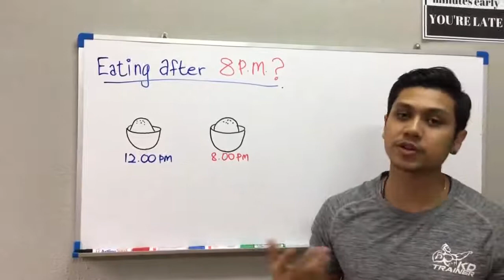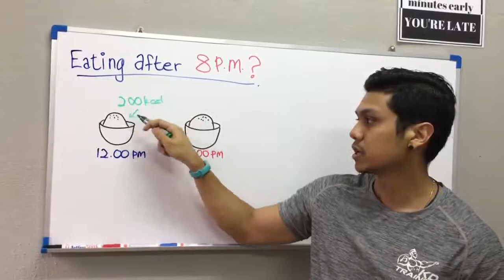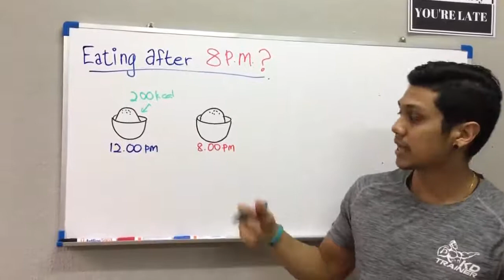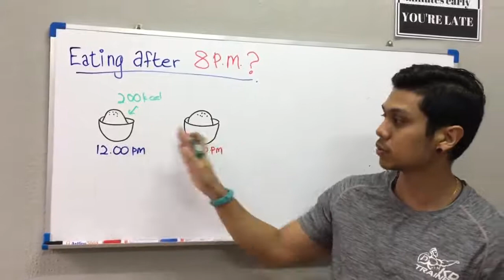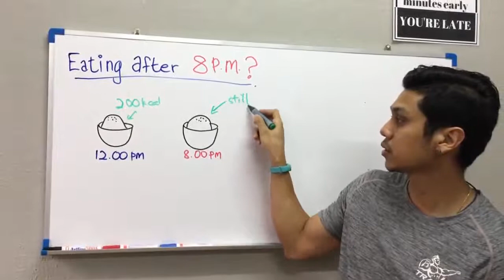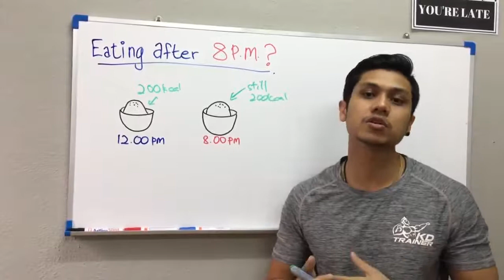Will We GAIN WEIGHT If We Eat More At Night?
We have always wondered if we would gain weight if we eat more at night. Sometimes, we try to limit our food intake at night just because we've heard or read somewhere that eating at night would lead to weight gain.

Today, we will be addressing this claim, whether if it is true or not!

It really helps us to produce more content like this.